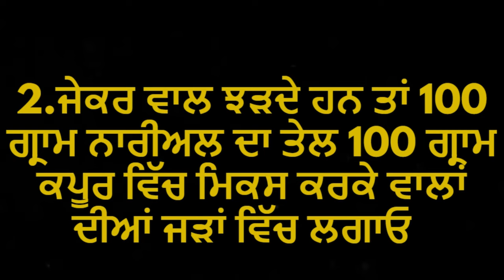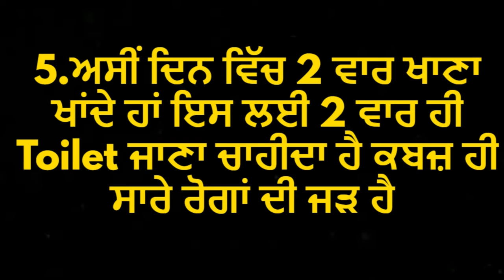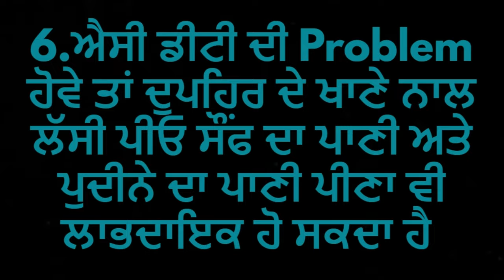ਯਾਦਾਸ਼ਤ ਐਨੀ ਤੇਜ ਹੋ ਜਾਵੇਗੀ ਕਿ ਪਿਛਲਾ ਜਨਮ ਵੀ ਯਾਦ ਆ ਜਾਵੇਗਾ | best lines | positive life quotes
1.7M views • 6 hours ago

best lines
kichen tips
kitchen safety
home bastu
beauty tips
5 tips for healthy hair